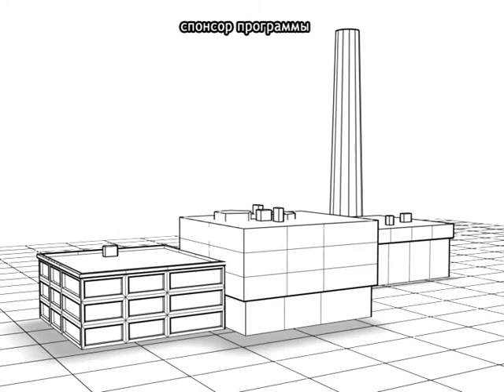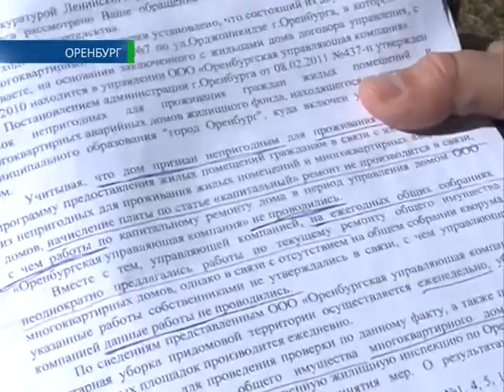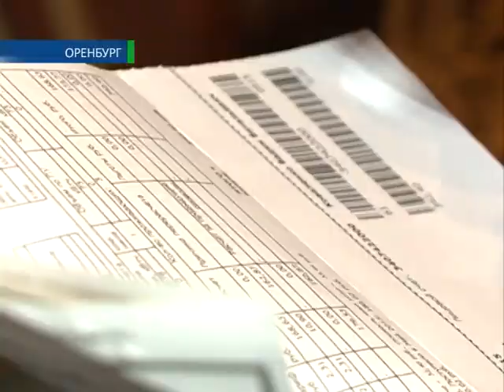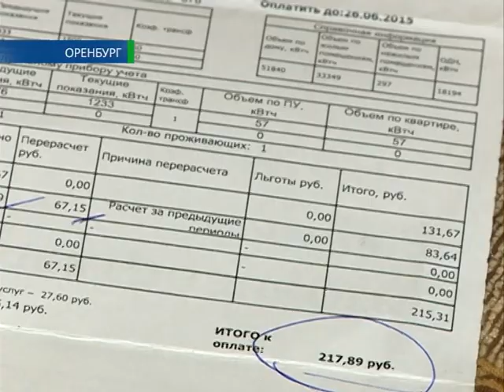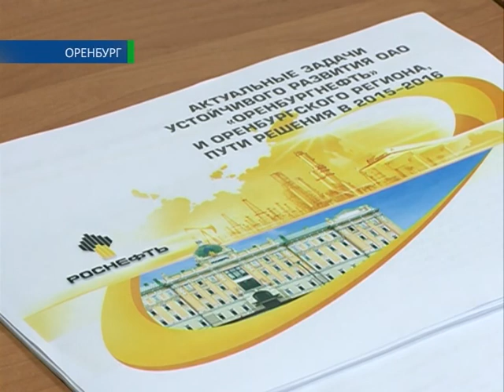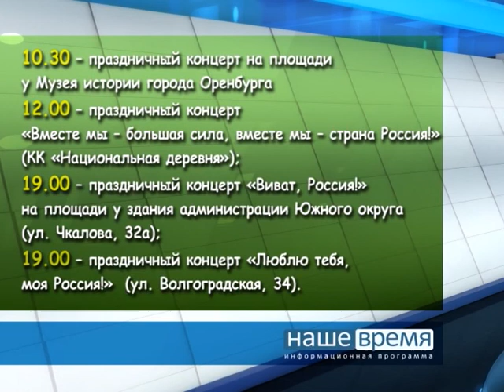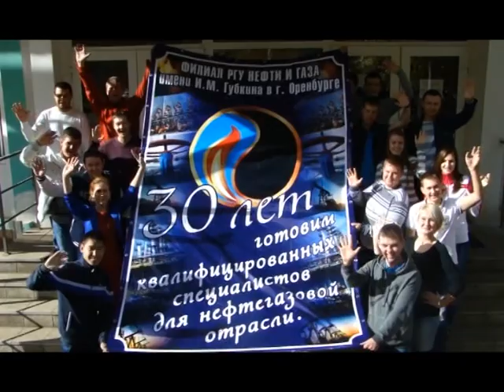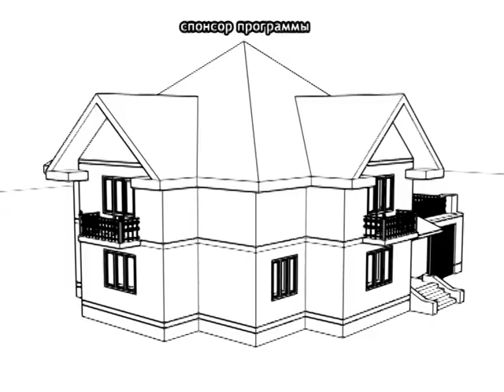11 06 15 Наше время